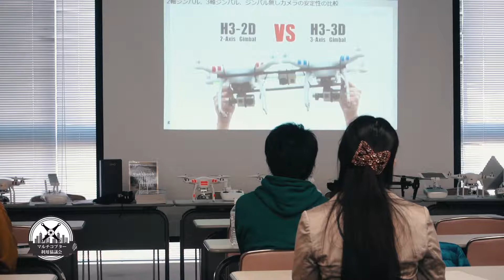DJI公認フライト講習会in浜松 with DJI OSMO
2016年2月25日
DJI公認フライト講習会in浜松
Location：みをつくし文化センター